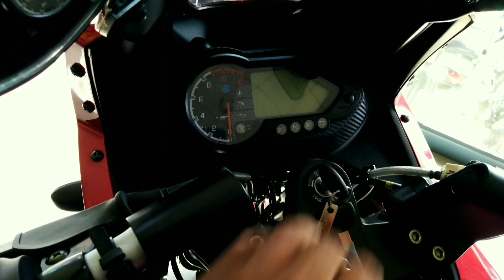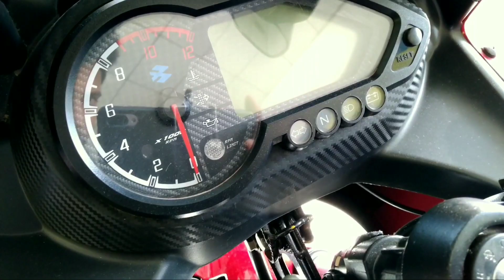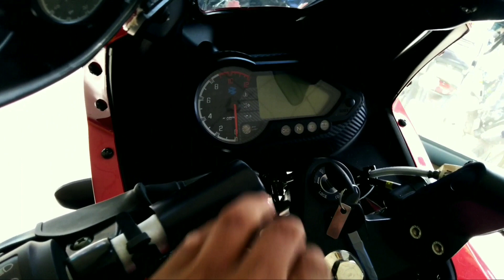Pulsar 220F 2018 Full Malayalam Review|അറിയേണ്ടതെല്ലാം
സബ്സ്ക്രൈബ് ചെയ്യുക ഇഷ്ട്ടപെട്ടാൽ